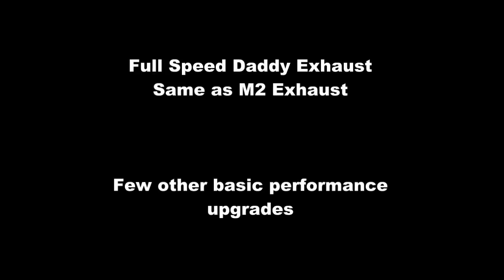Dodge Stealth TT Full Exhaust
Just installed a new exhaust system on my Stealth yesterday, so I have to share the sound.